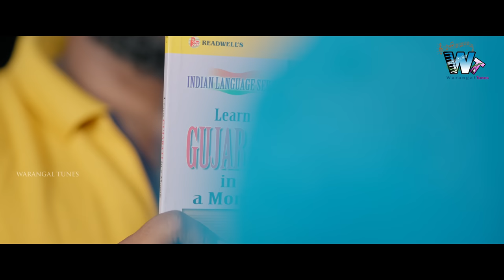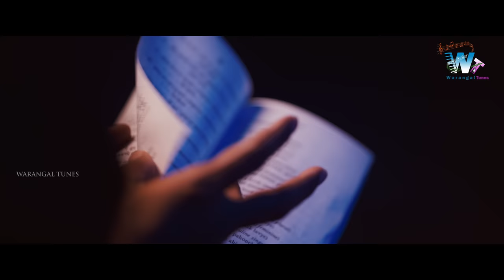Chandini Full Song | Hanmanth Yadav | Samyu Reddy | Indrjitt | Mohan Marripelli | Warangal Tunes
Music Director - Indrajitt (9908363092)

Singer - Hanmanth Yadav

Direction - Mohan Marripelli(Star Director)

Asst.director-Manesh Gaddam

Writer - Anil Choppari

Casting-Samyu Reddy,Hanmanth Yadav,Gaddam Raj,siddu J star,Durga,srimani,mamidala Ramesh

DOP - Editing - Kishan Roy

DI - Annaboina Srinivas

Poster - Sagar Mudiraaz

Tabala & Dolak - Wajid Hussien

Flute-Pramod

Esraj instrumental-debayan Majumder (Kolkata)

Mixing&Mastering-Balu k

production-Thirupoathi Vijender,Anil,Raju,Naresh

Producer -  Yashoda

Special Thanks To Dilip Devgan,Gaddam Raj,Suresh Kadari